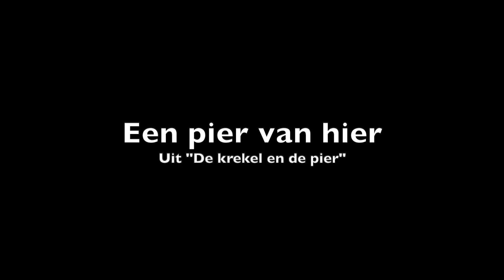Een Pier van hier!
Uit "De krekel & de pier. I." Een muzikale vertelling voor kleuters.
Het romantische verhaal van twee regenwormen.